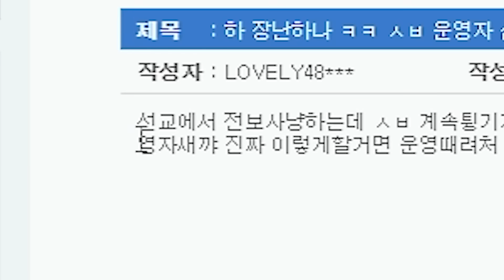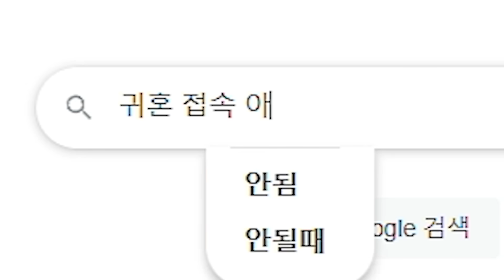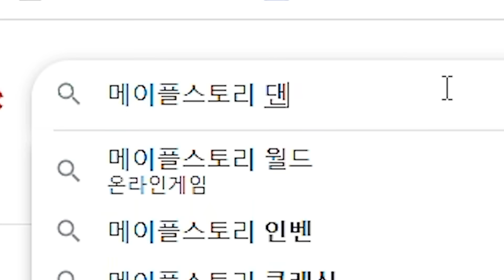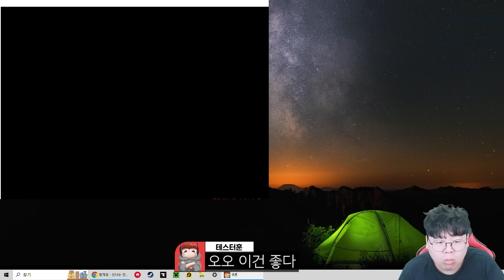한때 메이플스토리를 이겼던 귀혼 최근 근황 ㅁㅊㅋㅋ 귀혼 똥갓겜 [테스터훈]